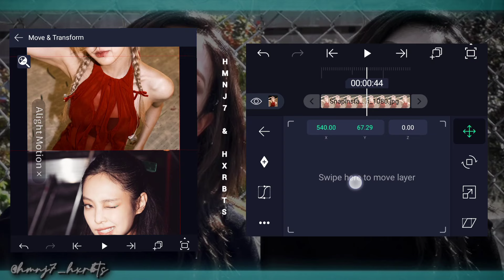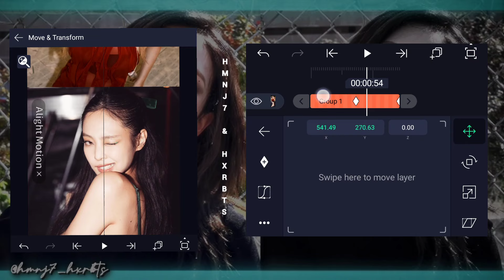Null Slide Transition Tutorial Alight Motion | Alight Motion Null Tutorial GIVE CREDIT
Null Transition Tutorial Alight Motion | Alight Motion Null Slide Tutorial GIVE CREDIT

Time Stamps

00:00 Intro

00:05 Want This

00:12 Tutorial

01:14 Result